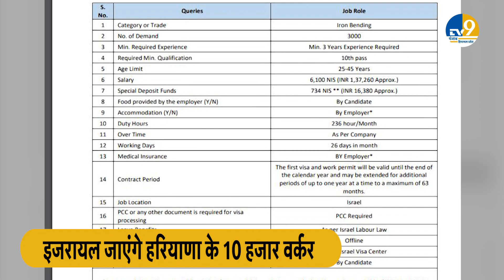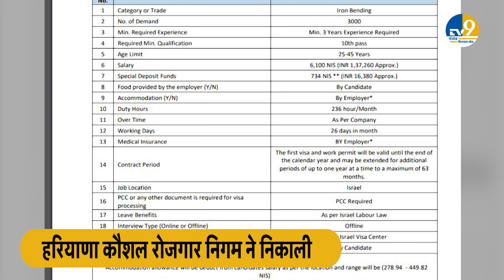Haryana News: Israel जाएंगे Haryana के 10 हजार वर्कर, सरकार ने निकाली भर्ती, मिलेगी लाखों में सैलरी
इजरायल-हमास की जंग के बीच स्थानीयों का जो हाल हो रहा है वो किसी से छिपा नहीं है...जंग में बिल्डिंग, स्ट्रकचर और जान माल का बहुत नुकसान हुआ है. इस जंग के खत्म के दूर-दूर तक कोई आसार नहीं दिख रहे...ऐसे में कोई भी इन युद्ध एरिया में जाने से कतरा रहा है लेकिन इसी बीच हरियाणा से बहुत बड़े लेबर वर्ग को इजराइल भेजने की योजना सरकार बना रही है...आखिर मजदूरों को इजरायल क्यों भेजा जा रहा है ये सवाल आपके मन में भी उठ रहा होगा..तो आइए पहले इसके पीछे का कारण आपको बताते हैं.

The plight of the local people is not hidden from anyone amid the Israel-Hamas war. There has been a lot of damage to buildings, structures and life and property in the war. There are no prospects... In such a situation, no one is shying away from going to these war areas, but in the meantime, the government is planning to send a large labor class from Haryana to Israel... After all, why are the laborers being sent to Israel? This question might be arising in your mind too…so let us first tell you the reason behind it….